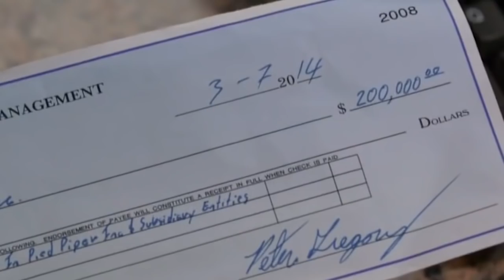Cryptos The TV Show Trailer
“Cryptos” is a scripted prime-time television series taking place in the midst of the global crypto currency phenomena that showcases how blockchain technology is revolutionizing the world around us. This comedic drama follows five young filmmakers as they discover how blockchain technology can be used to help finance their film and TV projects outside of the traditional network system.   Cryptos is in the vein of other scripted shows like “Silicon Valley”, “Entourage,” and “Ballers.”